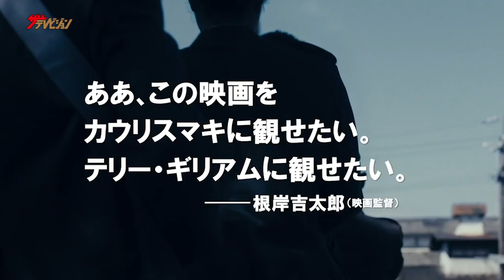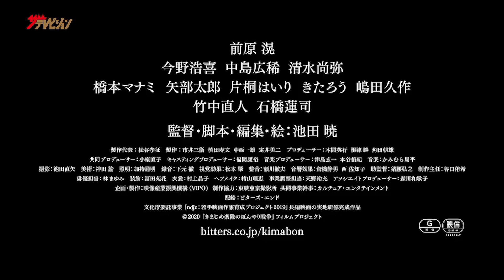橋本マナミ、夫にフラれ片桐はいりの元へ...? 『きまじめ楽隊のぼんやり戦争』予告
タレントの橋本マナミ、俳優の片桐はいりが、映画『きまじめ楽隊のぼんやり戦争』に出演。

一見“ちょっと変わった人”に見える津平町の住人たちだが、次第に「(こんな人)いるいる」のオンパレード!
あなたの周りにも城子や春子がいるかも...?

どの出演者も「笑いを堪えるのが辛かった」と語る定食屋のシーンは本編の大事な舞台のひとつ。
ぜひ城子の動きや毎日の微妙な変化に注目してご覧いただきたい。